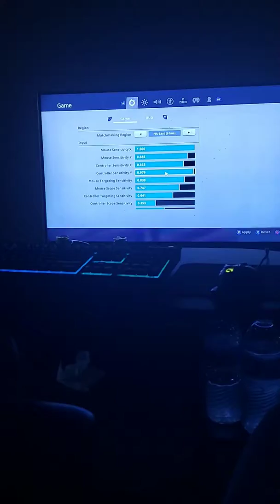Keyboard and mouse.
Starting new with keyboard and mouse